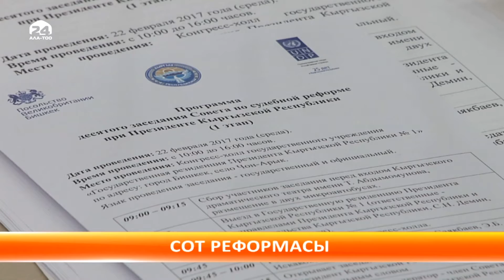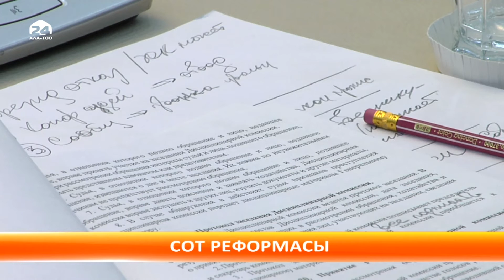Cот тармагында реформа жүргүзүүгө мүмкүнчүлүктөр жаралды